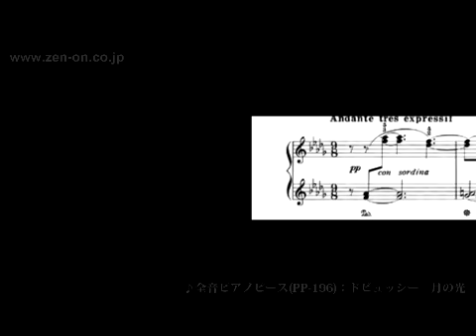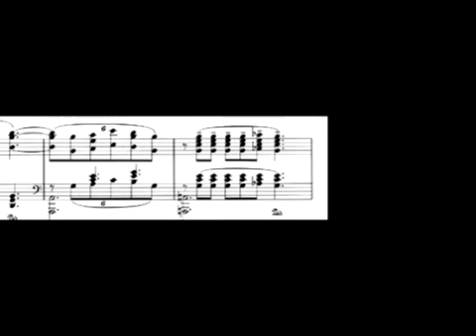zen-on piano solo PP-196 ドビュッシー：月の光 全音楽譜出版社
ベルガマスク組曲「月の光」
Suite bergamasque "Clair de lune"
作曲者：ドビュッシー　Debussy